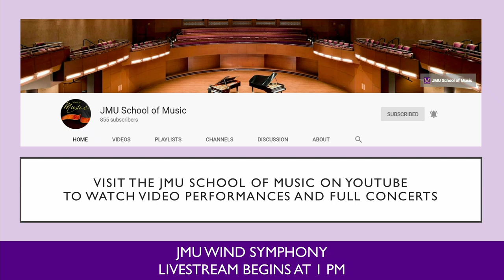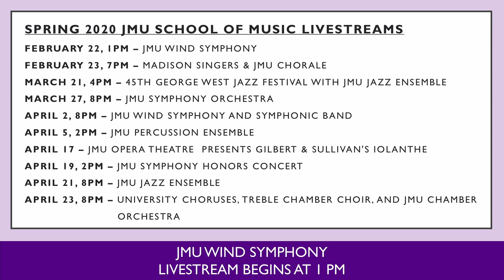JMU Wind Symphony - February 22, 2020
James Madison University Wind Symphony
Stephen P. Bolstad, conductor
Beth Chandler, faculty flute soloist

35:20  Postcard – Frank Ticheli
44:30  Caboclo – Jess Langston Turner
  Dr. Beth Chandler, flute
1:07:20  Ecstatic Waters – Steven Bryant
1:34:30  The Wild Goose – Ryan George
1:50:15  Come Sunday – Omar Thomas

The Forbes Center for the Performing Arts Concert Hall
Harrisonburg, Virginia